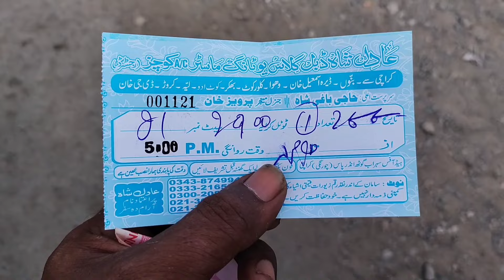I'm going to Punjab my village nowshera garbi